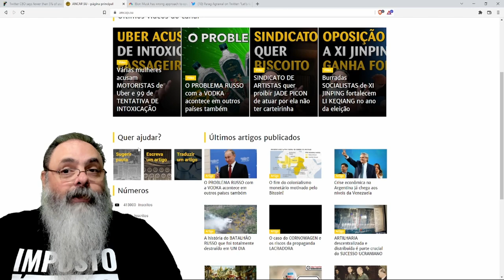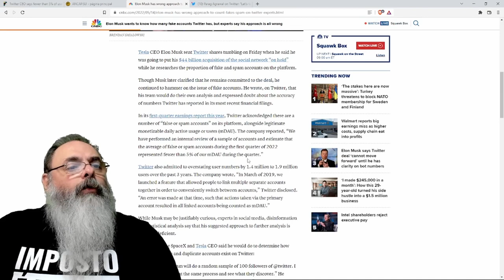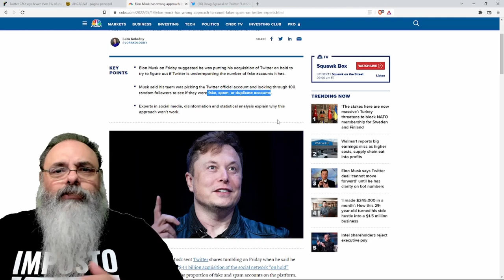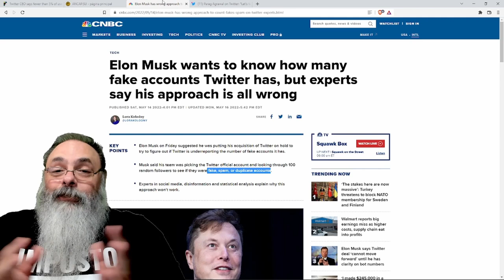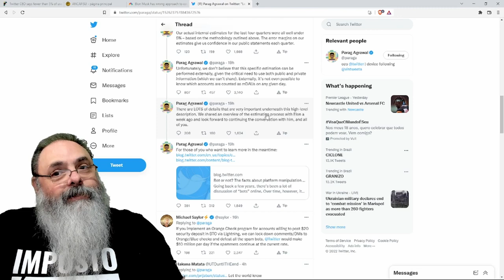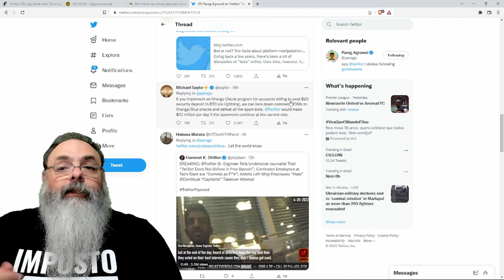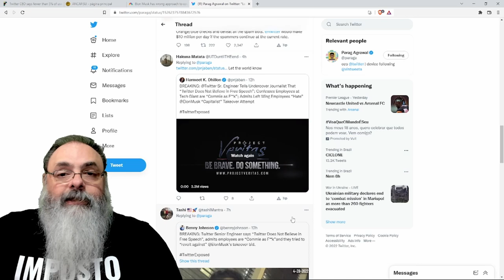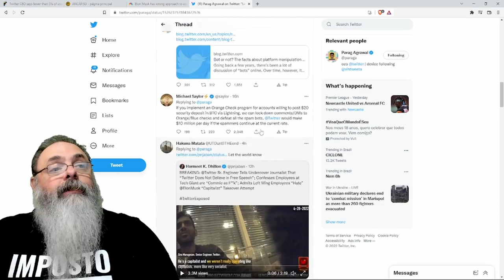ELON MUSK desmascara CEO DO TWITTER e MÍDIA TRADICIONAL com uma incrível INVERTIDA